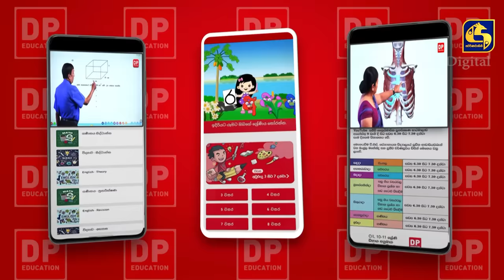Nadagamkarayo Episode 170 || ''නාඩගම්කාරයෝ'' || 14th September 2021